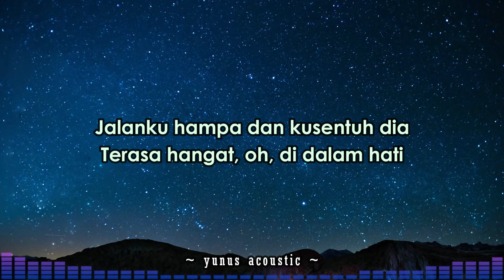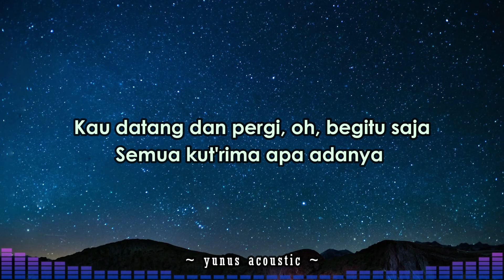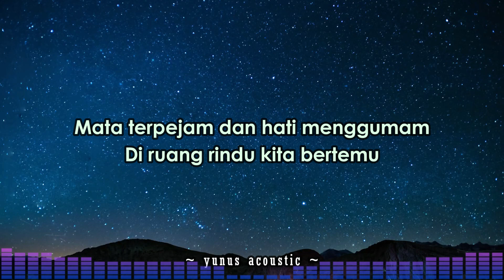Ruang Rindu [Karaoke Acoustic] - Letto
Ruang Rindu ( Karaoke ) with Lyrics

Karaoke Acoustic @MiftaAcousticProject ​